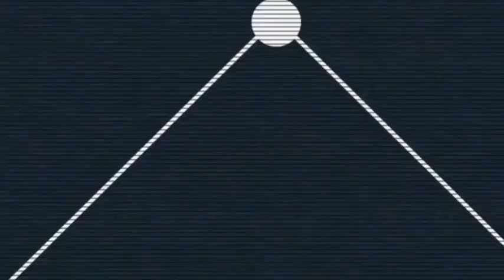Sultanes blanquean a Guerreros (23/06/2023)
Highlights del juego entre Sultanes de Monterrey y Guerreros de Oaxaca